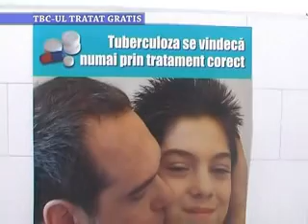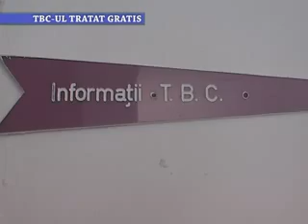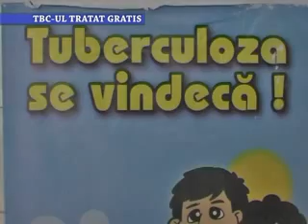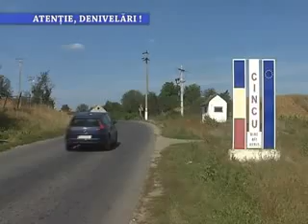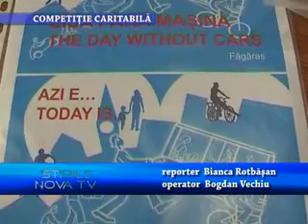Stirile Nova TV Fagaras, 19 septembrie 2014